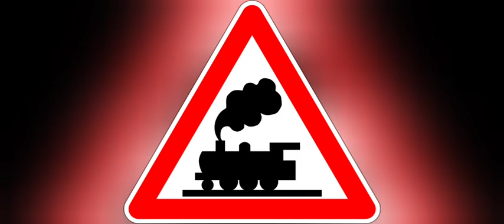Strani fenomeni sui mezzi di trasporto pubblico